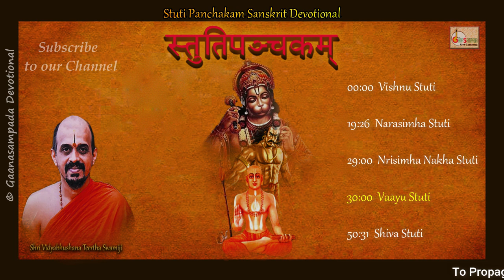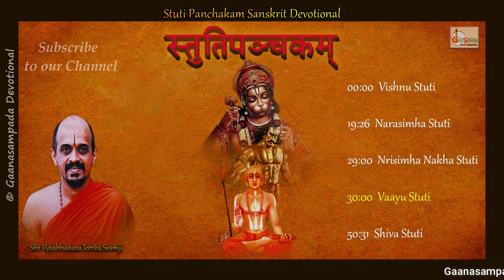Stuti Panchakam | Dr Vidyabhushana | Trivikrama Panditacharya | Narayana Panditacharya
Album : Stuti Panchakam
Songs :

00:00   Vishnu Stuti  | Shri Trivikrama Panditacharya
19:26   Narasimha Stuti  | Shri Trivikrama Panditacharya
29:00   Nrisimha Nakha Stuti  | Shri Madhwacharya
30:00   Vaayu Stuti  | Shri Trivikrama Panditacharya
50:31   Shiva Stuti  | Shri Narayana Panditacharya

Singer : Shri Vidyabhushana Teertha Swamiji
Lyricists : Shri Trivikrama Panditacharya & Shri Narayana Panditacharya
Type : Sanskrit Shlokas
Label / Banner : Gaanasampada Live Cassettes
Marketed by : Gaanasampada Devotional

► Facebook & YouTube / Gaanasampada Devotional
► Publised by "Gaanasampada Devotional"
► Editing :  P N Katti
* To Propagate your Creation/Songs/Music (Devotional), Our channel always welcomes talented Artists/Musicians.
IMPORTANT NOTICE :
◙ Re Uploading of this video (Or Content) may have a strike on your Channel which MAY BLOCK your Channel permanently..!!!
◙ Gaanasampada Live Cassettes owns all the required copyright for broadcasting this Album (or Songs) from the involved artists.